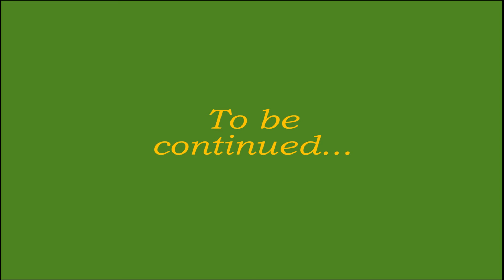I Don't Have a Name Part One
Why does everyone run from the poor dragon when he tells them he
doesn't have a name?